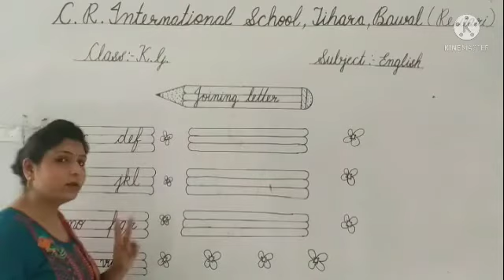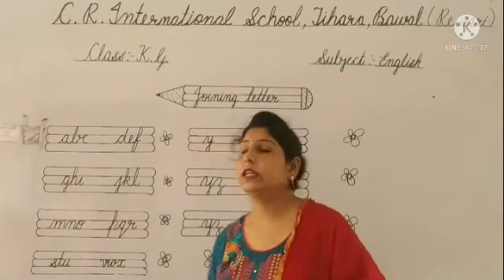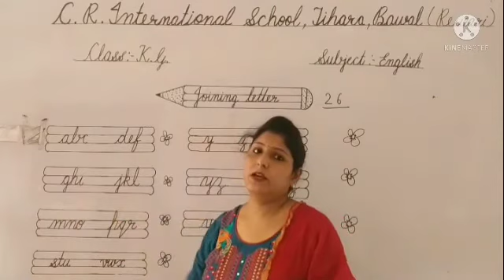Joining letter of small cursive 'yz'